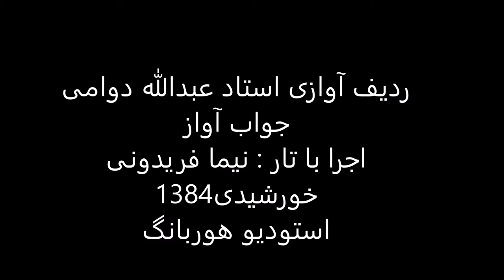جواب آواز استاد عبدالله دوامی تار نیما فریدونی 1384 شور درآمددوم